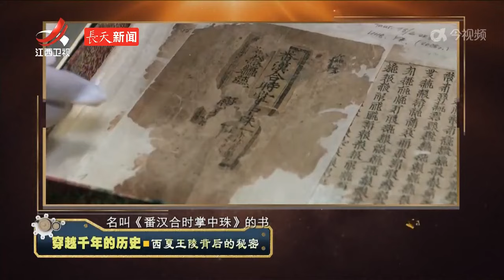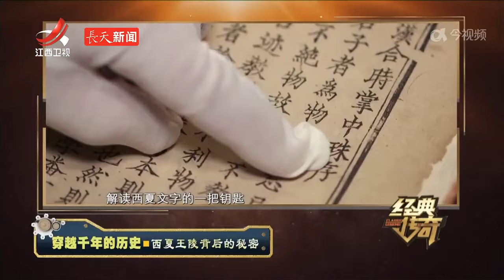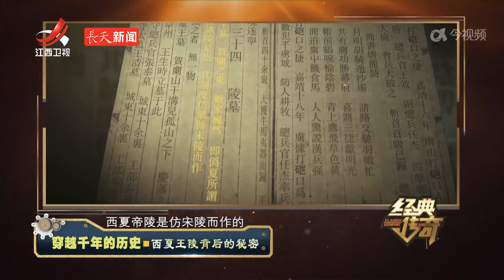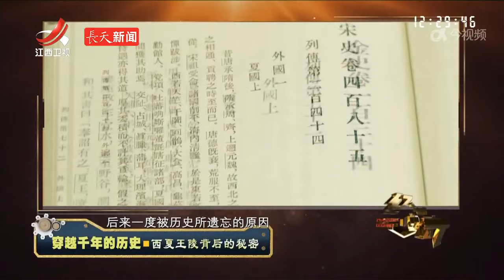《经典传奇》 穿越千年的历史·西夏王陵背后的秘密 20240305